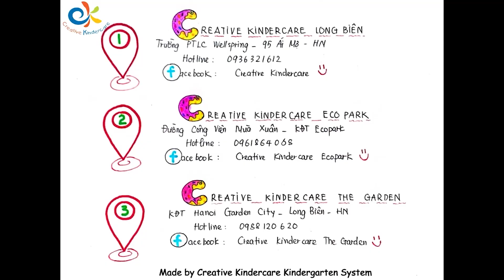Hoạt động nhóm lớn: Chuyển nước bằng xô thủng